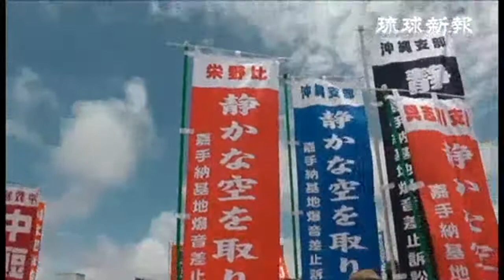相次ぐ発着やまぬ爆音 米Ｆ１５墜落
「事故を許すわけにはいかない」。米軍嘉手納基地所属のＦ１５戦闘機が墜落してから一夜明けた２９日。県や政党、市民団体らは、集会や要請などを通して日米関係機関に抗議の声をぶつけた。